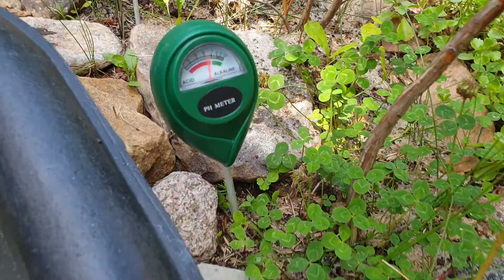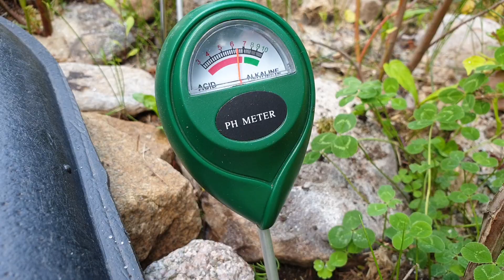Borówki ziemia musi być kwaśna ph4.5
przyczyną braku wzrostu borówek nie mamy kwaśniej ziemi